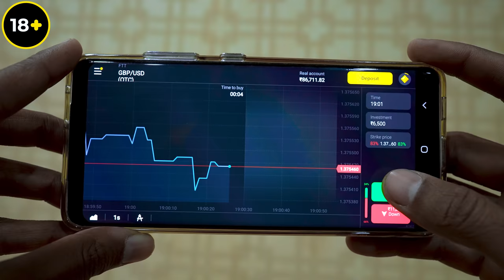Biggest & Brightest Torch in World ! हमने बनायी दुनिया की सबसे बड़ी टॉर्च | Will It Work?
Participate in Binomo The World Trading Cup ‘21, starts on 13th of December, register now

Dosto is video me humne duniya ki sabse badi torch banayi hai.